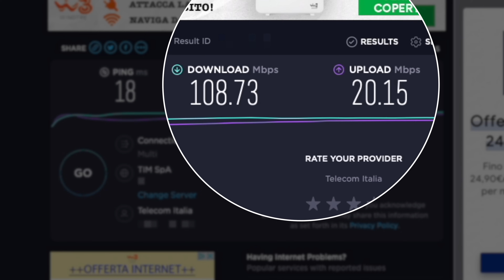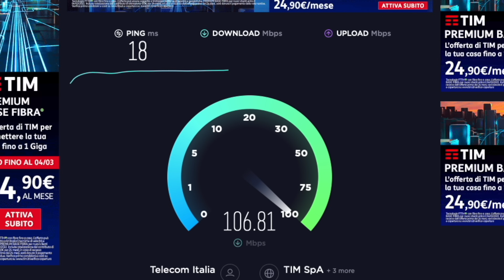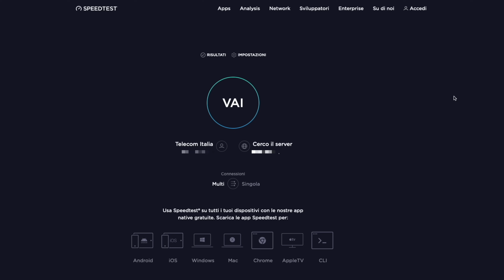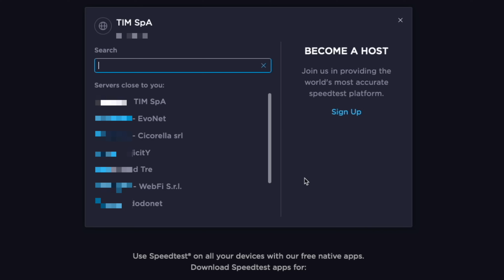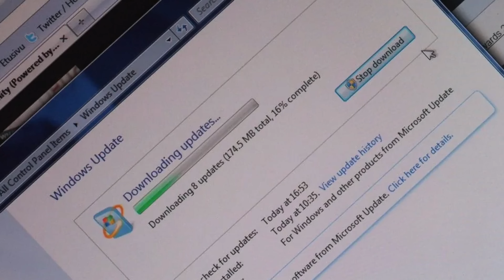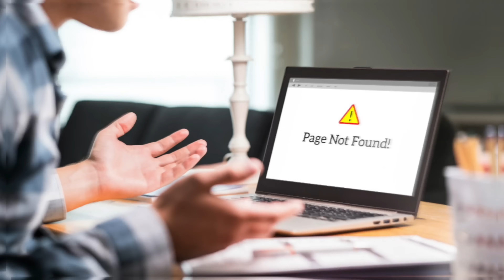Speed Test Internet | Come funziona e quanto è preciso ?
0:00 Start
1:30 Cosa misura lo speed test ?
4:05 Come funziona uno speed test ?
6:05 Gli speed test sono tutti uguali ?
7:04 Da dove effettuare lo speed test ?
8:52 Perché ottengo dati differenti ?
10:43 La velocità dello speed test è quella massima ?
12:13 Un buon speed test è sinonimo di qualità della linea ?